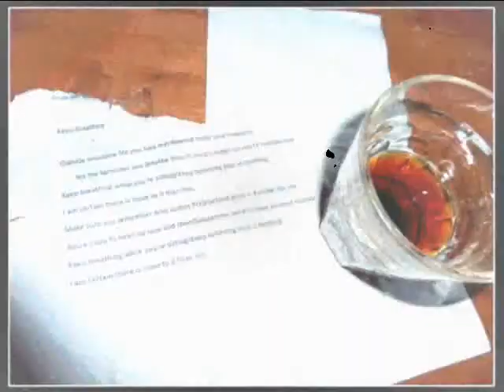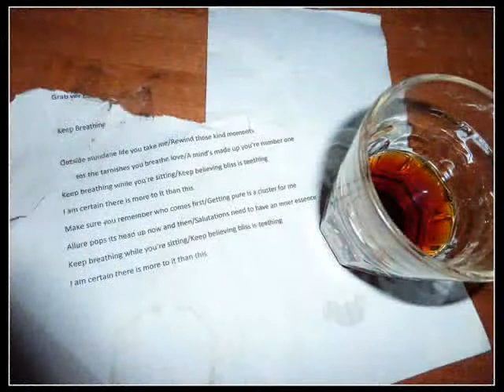Killdevil - Keep Breathing